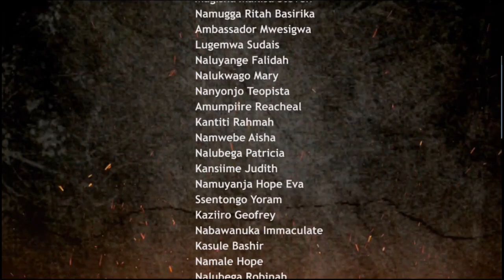Namwandu kalooli Omulogo pt 9 vj Emmy Official